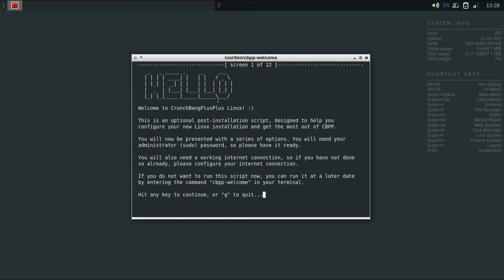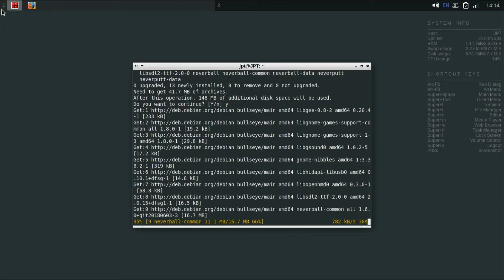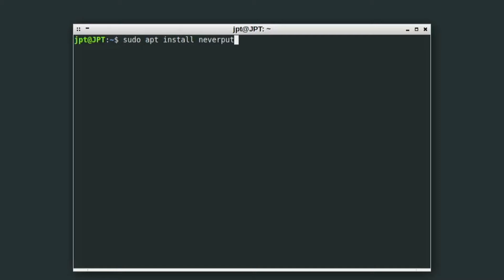Crunchbang++ Linux Full Review | Just Plain Tech (JPT)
If you have a Raspberry Pi 4 / 400, download and install Shock OS today